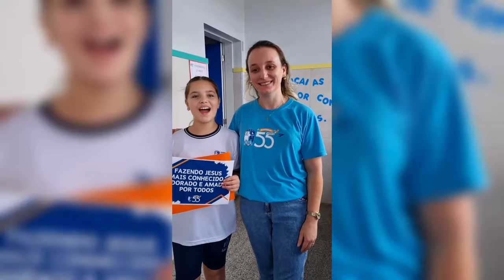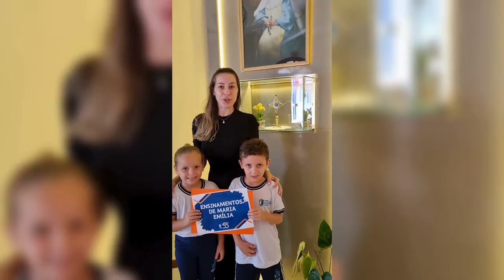Aniversario de Fundación - 128 años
128 años siendo presencia, esperanza y vida